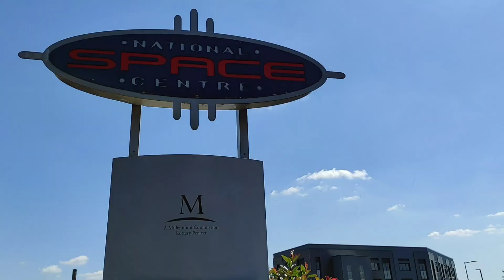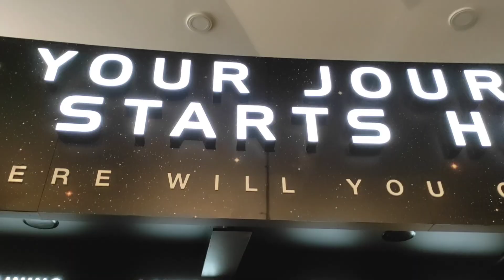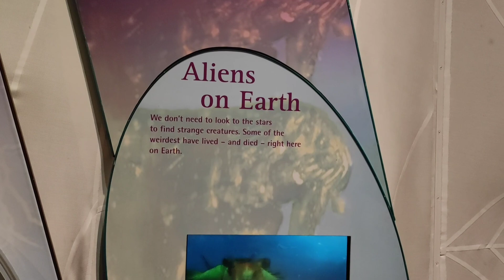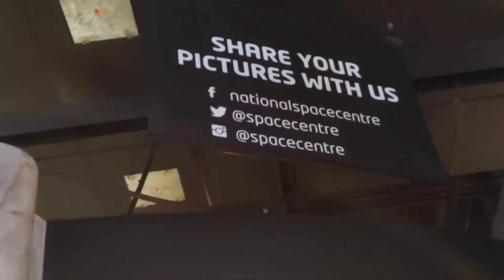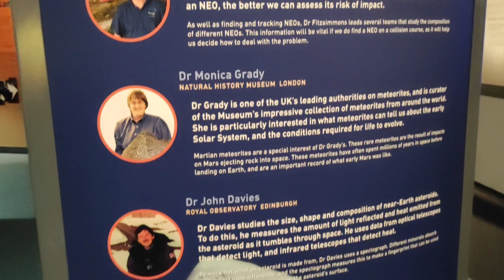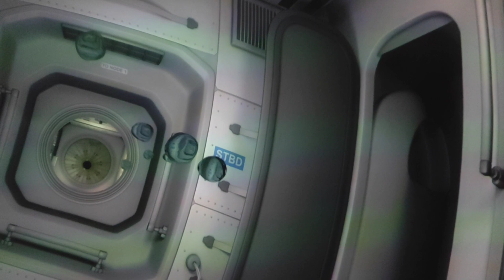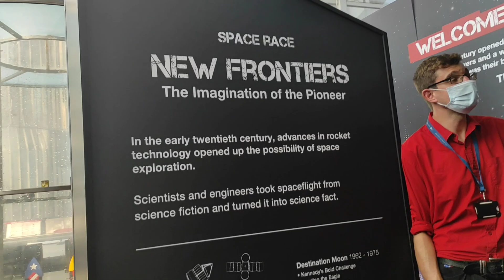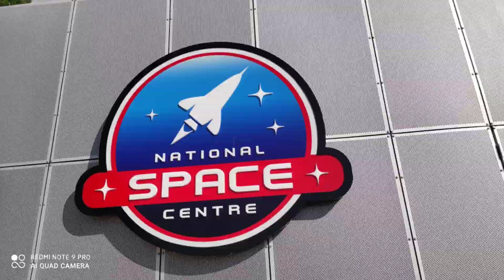National Space Centre, Leicester UK | Award Winning Science Museum | Tourist Attraction in UK